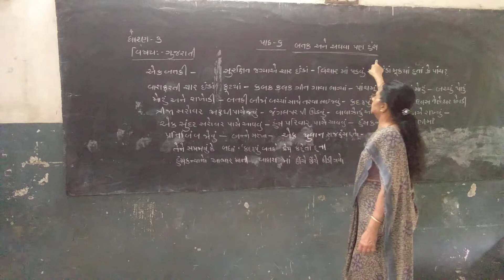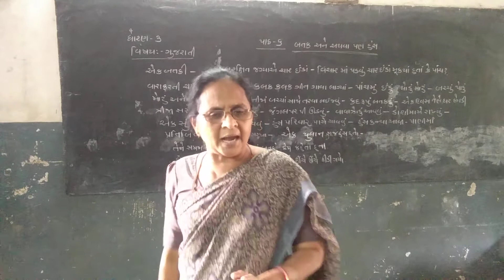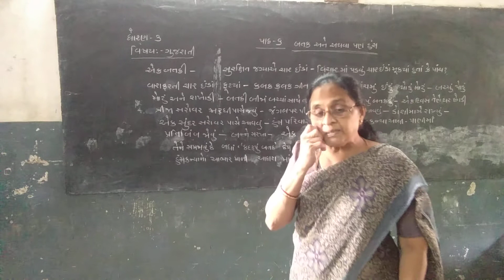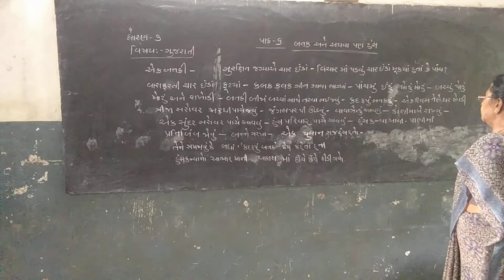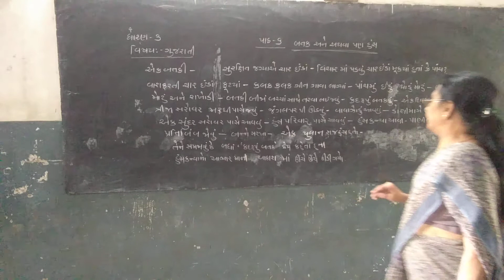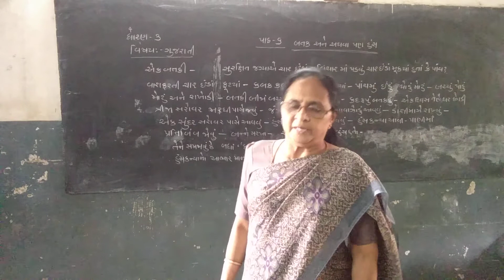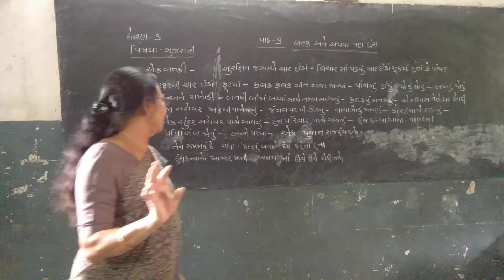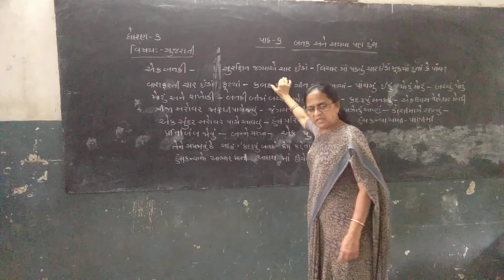STD-3 || GUJARATI || LESSON-6 || BATAK ANE HANS || PART-1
ધોરણ-૩ || ગુજરાતી || પાઠ-૬ || બતક અને હંસ || ભાગ-૧